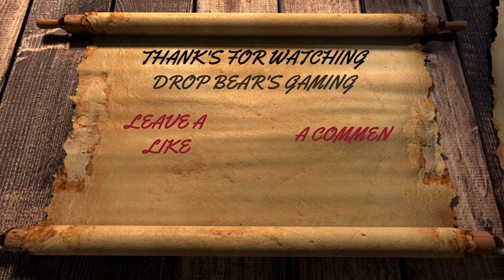I'm Not Crying Your Crying, Red Dead Redemption 2 series finale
Red Dead Redemption 2, Play Through Main story.